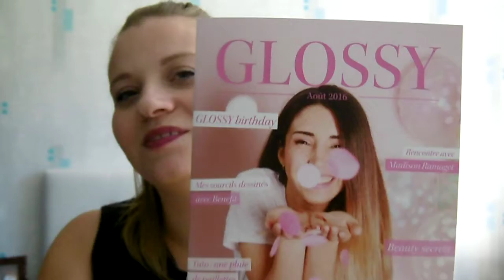Glossybox août 2016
J'ai reçu ce matin la Glossybox d’août on l'ouvre ensemble??  : )